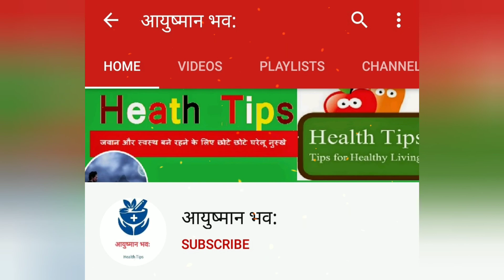तरबूज खाने के 8 फायदे | Eight Health Benefits of Eating Watermelon in Hindi Tarbuj Khane ke Fayde.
तरबूज खाने के 8 फायदे | Eight Health Benefits of Eating Watermelon. Tarbuj Khane ke Fayde.